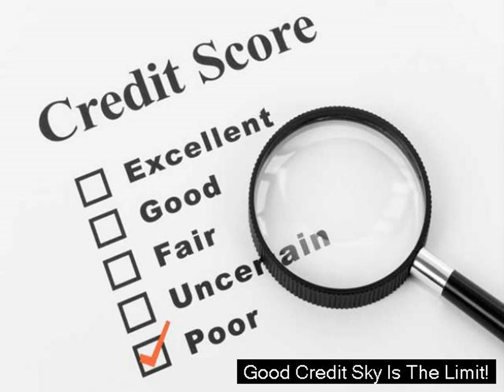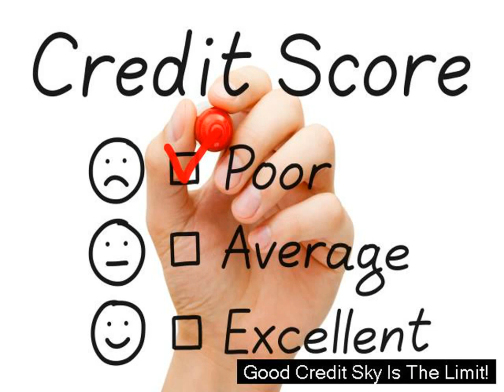How To Increase Credit Score ★★★★★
Tips to Check and Improve Your Credit Score

You're in your home watching your favorite television show. Since you're enjoying it too much, you run out of snacks. So you put on a jacket, and scramble your way outdoors to go to the nearest store. When suddenly you stop and walk your way back towards your house. What could be the reason behind this?

Well, it's quite simple. You can't proceed to the store because you haven't paid your debt. If you're always like this, there is a big chance that you can't handle bigger debts. And with the overabundance of people incurring debts everyday, they are looking for quick and easy ways to improve their credit scores.

Credit scores helps in building a good credit history, so if you constantly leave your bills unpaid, and don’t take your credit transactions seriously, your credit score will eventually go down.